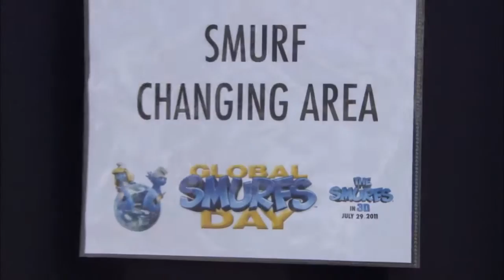Giornata mondiale dei Puffi 2011 • I Puffi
La giornata mondiale dei Puffi è stato un evento tenutosi il 25 giugno 2011 (compleanno di Peyo) per celebrare l'uscita imminente del film dei Puffi. Durante la giornata molte persone in varie città di tutto il mondo hanno dimostrato il proprio amore per i Puffi vestendosi come loro; camicie blu, pantaloni bianchi, cappelli flosci bianchi e volti dipinti di blu. Uno dei partecipanti è stata Veronique Culliford, figlia di Peyo. Il giorno mondiale dei Puffi, a partire da quella data, è stato celebrato altre volte negli anni seguenti nella stessa data.

Grazie per il tuo supporto. Vota il video e lascia un commento!

I Puffi
Questa serie per bambini segue le avventure dei Puffi, le piccole creature blu che vivono pacificamente nel loro villaggio, cercando di evitare il malefico Gargamella.